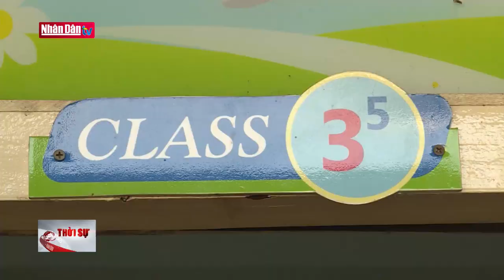Thống nhất khai giảng năm học 2020 - 2021 vào ngày 5-9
Thống nhất khai giảng năm học 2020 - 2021 vào ngày 5-9 | Truyền Hình Nhân Dân
1. Dự Báo Thời Tiết Hôm Nay